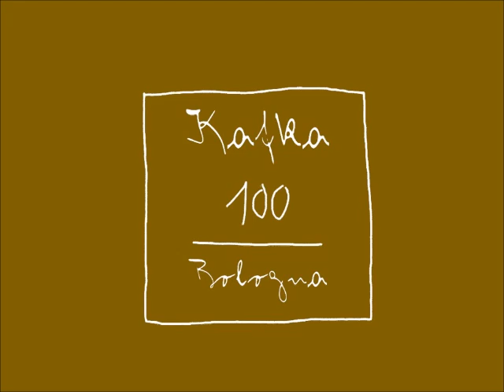Andrea Louis Ballardini VOLARE LONTANO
VOLARE LONTANO - Dipinti di Andrea Louis Ballardini
Nel centenario della morte di Franz Kafka, un percorso pittorico e sentimentale attraverso alcuni luoghi scelti tra quelli visitati dallo scrittore praghese e rivisti “come attraverso i suoi occhi”
Museo Ebraico di Bologna
16 giugno - 1 settembre 2024